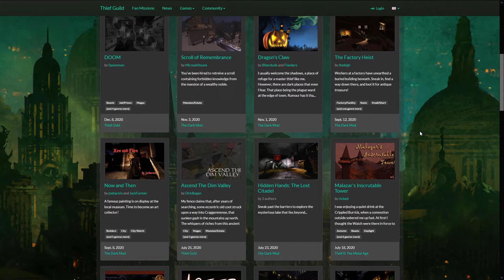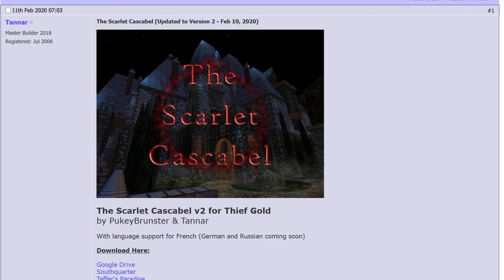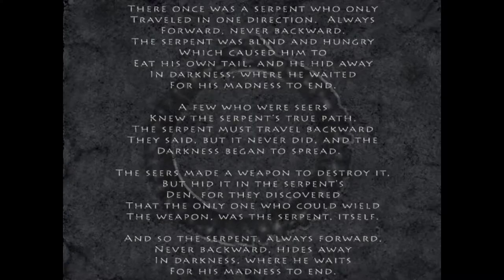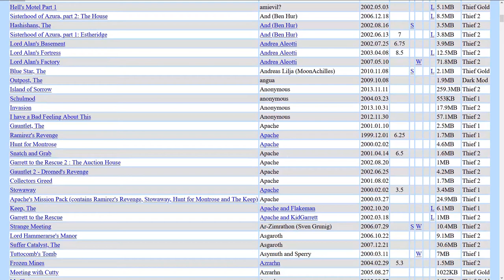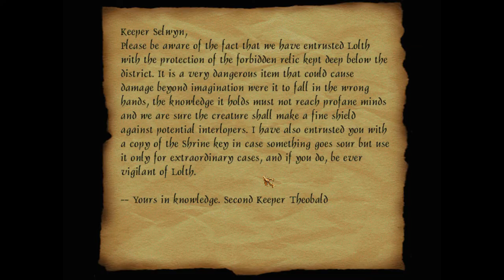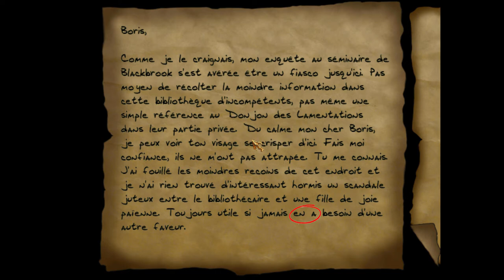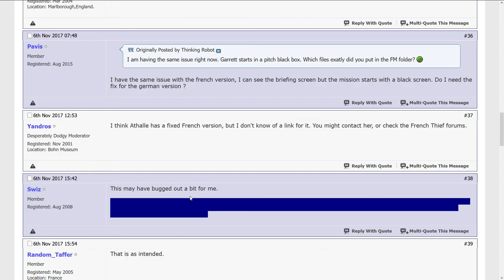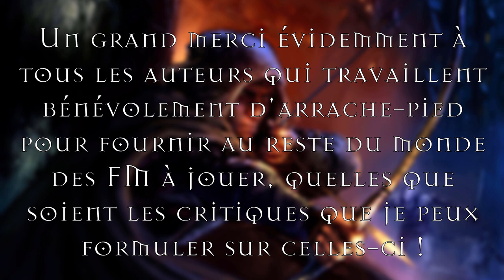Les Fan Missions de Thief - Une analyse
Plongez dans un monde de passion et qualité insoupçonnées. Quand l'industrie du jeu vidéo refuse de rendre honneur aux immersive sims et à la série Thief en particulier, on peut compter sur l'enthousiasme et l'ambition inépuisables de la communauté pour porter Thief toujours plus loin.
Cette vidéo jette un oeil critique mais tout de même extrêmement admiratif au game design de trois des plus remarquables de ces créations : The Scarlet Cascabel, Endless Rain et la campagne Death's Cold Embrace.

Remerciements :
Relecture : Origamichan

Liens :
- L'artwork de la miniature est de Tore Andersen, qui a développé un pack de textures HD pour Thief 1.

Intro: (00:00)
The Scarlet Cascabel: (06:29)
Skacky & Endless Rain: (23:10)
Death's Cold Embrace: (33:12)
Conclusion: (47:24)